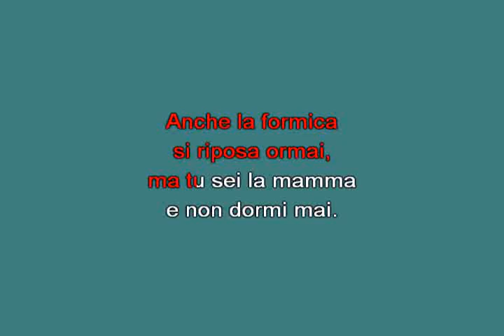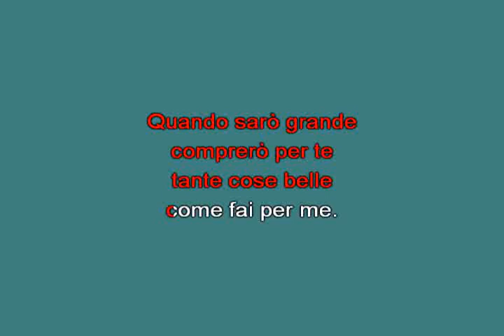Ninna nanna del chicco di caffè Zecchino D'Oro [karaoke]